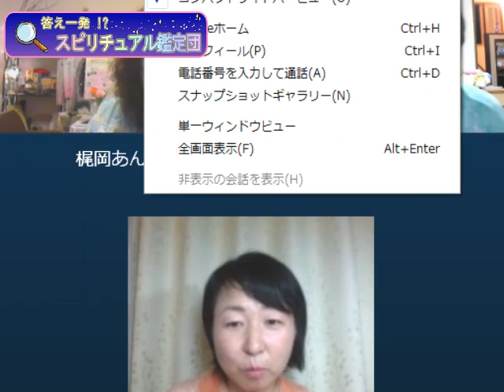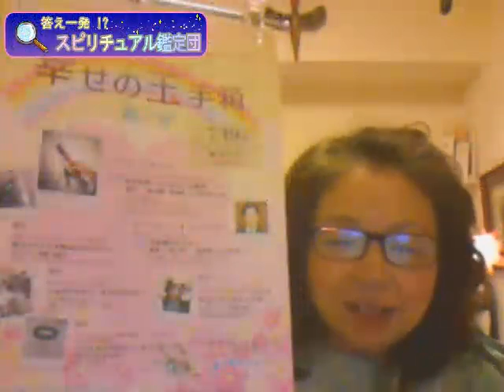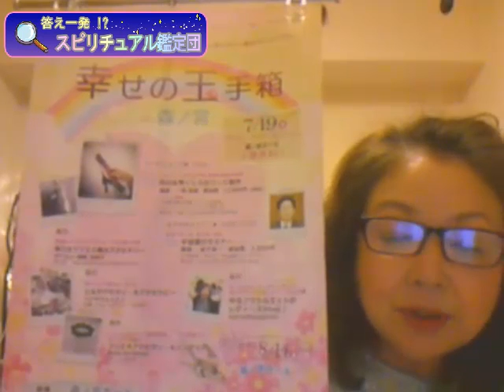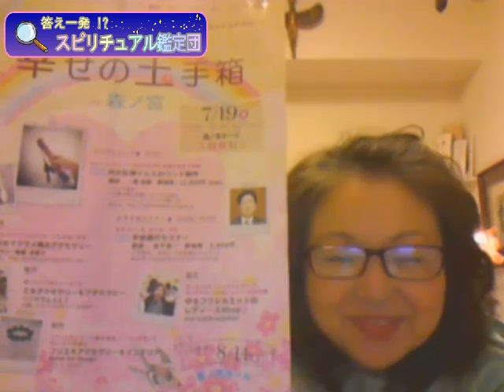スピリチュアル鑑定団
[TV鑑定] 梶岡あんこさん Sayuriさん 川中まきこさん [チャット鑑定] 雨珠さん アプリコットブレーンさん AKARIさん [MC] 小泉義仁(テディ) [放送] NGO スピリチュアルTV ☆